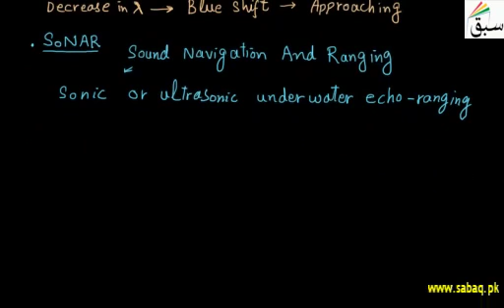More on Applications of Doppler Effect | Swap Education